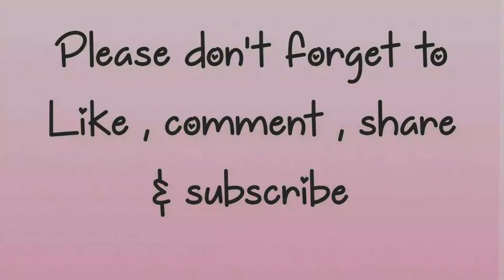3 Ingredient Koeksisters - South African 🇿🇦 Delicacy - So easy and SO tasty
🟡 3 Ingredient - Koeksisters 🟡

By📸 @amatzcreations

An absolutely perfect tea time snack...
A sweet South African heritage delicacy - crisp pastry plaits fried then dipped in an aromatic syrup! sticky donut treat that’s deliciously sweet, crunchy, drenched in syrup, laced with cinnamon, lemon and ginger. oh so good!

This syrup needs to be made in advance and chilled overnight. Submersing the hot fried koeksisters in ice cold syrup ensures optimal absorption.

SYRUP:
2½ cups sugar
1 cup water
2 tsp lemon juice
2 slices fresh ginger
1 cinnamon stick

3 INGREDIENT DOUGH:
2 cups self raising flour
(or substitute with 2 cups flour + 2 tsp baking powder)
1 cup plain yogurt
3 tablespoons butter

To make the Syrup:
Mix the sugar, water, lemon juice, ginger and cinnamon in a saucepan
Let it simmer for +-10 minutes or until slightly thickened. Remove ginger and cinnamon pieces and allow it to cool then refrigerate for at least 6 hours

To prepare the Dough:
Mix together the flour, yogurt and butter until it forms a smooth and soft dough
Let it rest for +- 30 minutes
Roll out about 5mm thick
Cut into 6*3cm strips or the size you prefer. Leaving a space of 1cm from the top, slit each piece into 3 equal parts then braid as shown in the video
**NOTE make sure to pinch the ends together nicely or it will open in the oil**
Fry on medium high heat for +-2 minutes on each side or until golden brown
IMMEDIATELY transfer from the oil to the cold syrup
Place on a rack to drip excess syrup